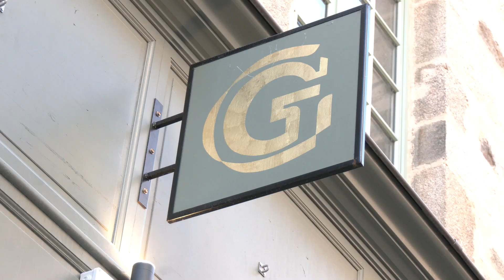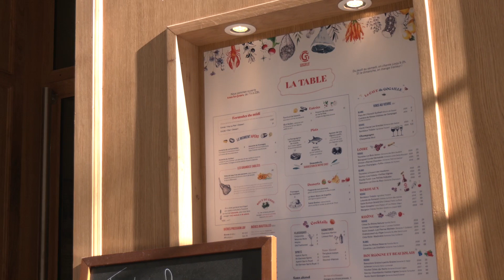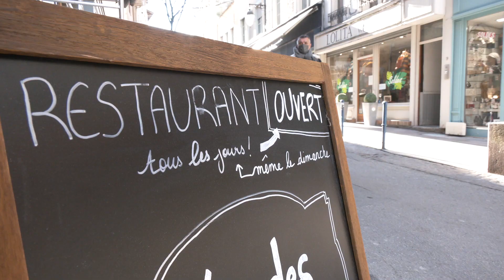Gogaille, un nouveau concept de restauration et d'hôtellerie à Limoges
Gogaille est la marque d'un nouveau concept d'hôtellerie et de restauration en centre ville. À Limoges, le restaurant "Les Échoppes" qui est avant tout un point de rencontres est ouvert depuis un mois au 8 rue rue Adrien Dubouché, et d'ici quelques mois il y aura aussi des hébergements "Les loges".